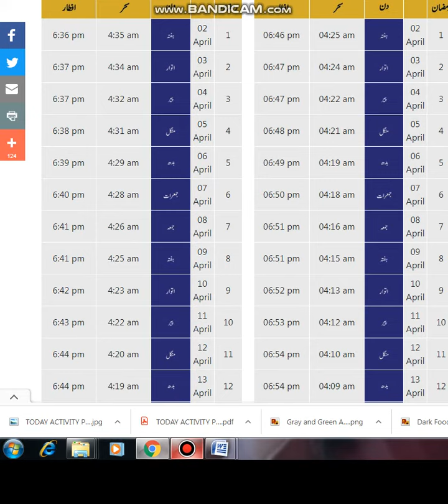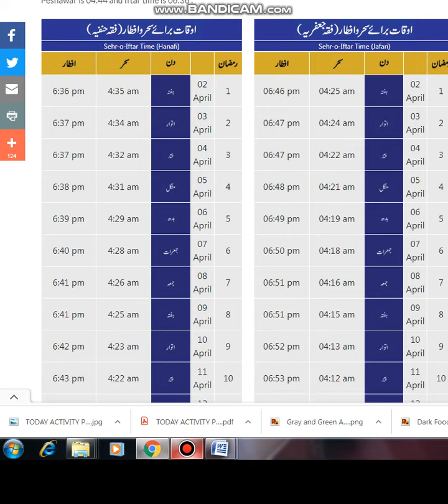Peshawar Ramzan Calendar 2022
4. Peshawar Ramzan calendar

peshawar Ramadan timings 2022, peshawar sehri timings 2022, peshawar iftar timings 2022, Ramadan calendar, timetable, muslim fasting time